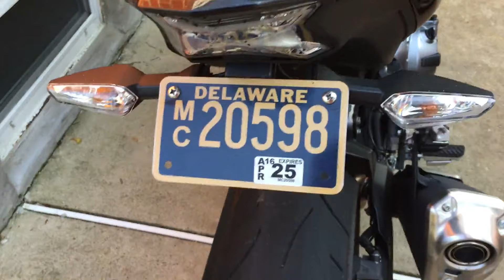2018 Kawasaki Z900, Graves fender eliminator, quick review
The bike was purchased new a year ago, it has 3000 HARD miles on it so I think it's safe to review it.

 I'm a pretty conservative rider compared to some sport bike riders. That being said,,,,,,
Hi my name is Rob i'm 44 years old and i'm an addict. I have a speed addiction and i'm an adrenaline junkie. Even though I love speed, I don't stunt the bike. Afraid i'll drop it and scratch it all up, plus i'm too damn old. Twisty roads, high acceleration and hauling ass on the highway is what I like.